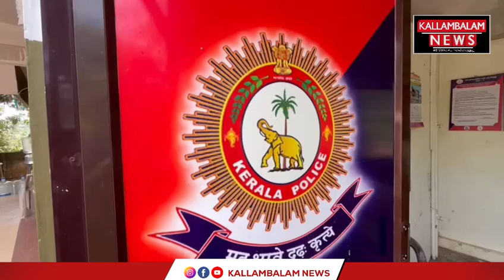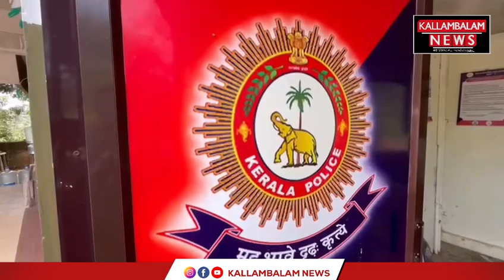എവിടെ എങ്കിലും വെച്ച് നിന്നെ കിട്ടും അന്നേരം പത്രക്കാരനാണെന്ന് ഒന്നും ഞാൻ നേക്കത്തില്ല.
എവിടെ എങ്കിലും വെച്ച് നിന്നെ കിട്ടും അന്നേരം പത്രക്കാരനാണെന്ന് ഒന്നും ഞാൻ നേക്കത്തില്ല@kallambalamnews